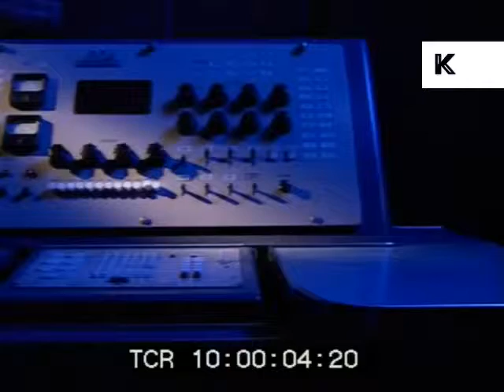Late 1980s Early 1990s Computer, Circuits, Tech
From the Kinolibrary Archive Film collections. To order the clip clean and high res or to find out more Clip ref A897